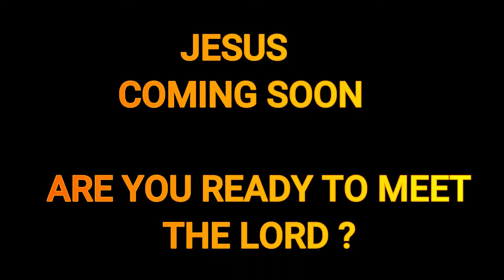TheRapture skit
christian skit